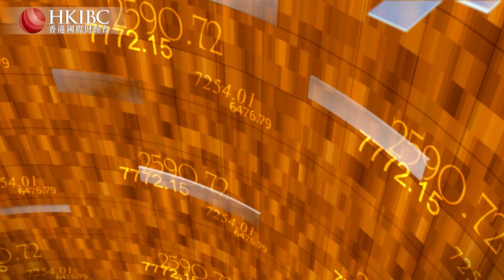春節前遭“搶購”，麻將機市場有未來？【20210216】財經視界 香港國際財經台HKIBC#